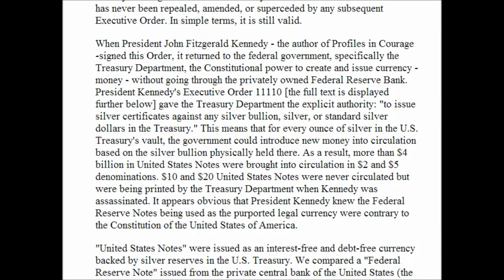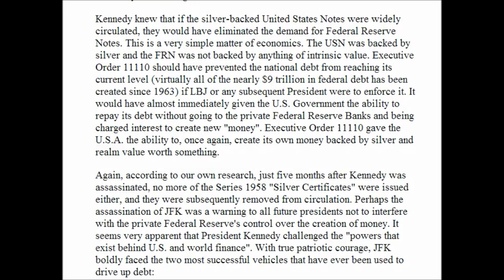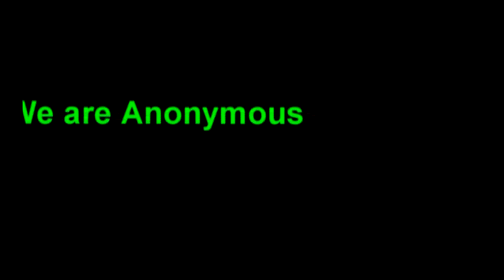5 Month Before Kennedy Assassination He SIgned Executive Order Getting Rid Of Federal Reserve.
5 Month Before Kennedy Assassination he SIgned Executive Order 11110 Getting Rid Of Federal Reserve.

Also look up JFK's Secret Society Speech (which is uploaded on this channel in the early videos)

~Executive Order 11110 - Amendment of Executive Order No. 10289 as Amended, Relating to the Performance of Certain Functions Affecting the Department of the Treasury~

~John F. Kennedy - Executive Order 11110~